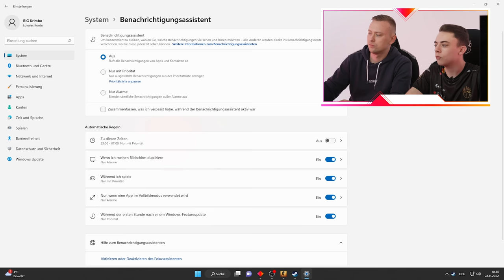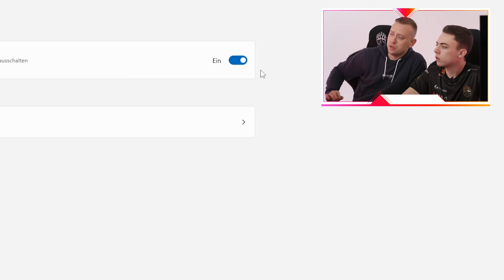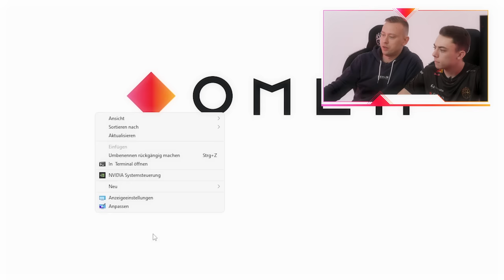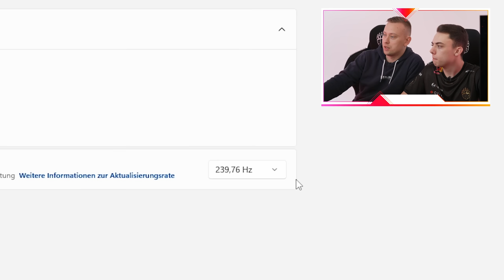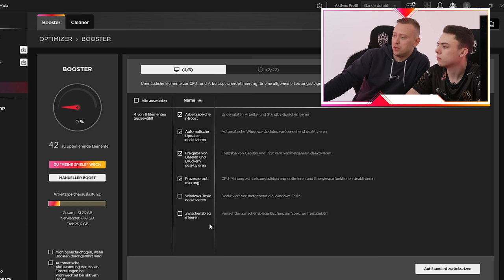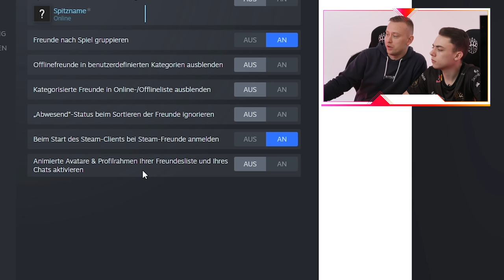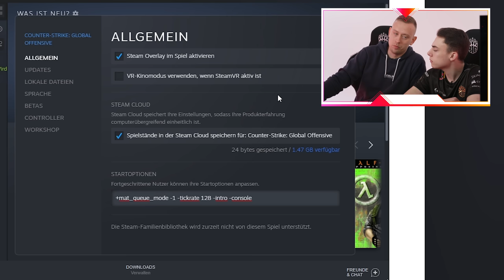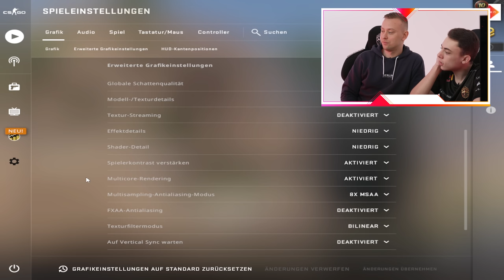MEHR FPS IN JEDEM SPIEL! | Basic Performance Boost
Heute zeigen euch unser CSGO Pro Karim 'Krimbo' Moussa und unser PC Optimierer Marc 'Se0rFPS' Hesse auf Karims OMEN 45L die besten und einfachsten Möglichkeiten mehr FPS und damit eine bessere Performance in jedem Spiel zu erreichen. Wenn ihr mehr Tipps und Tricks zur FPS Optimierung sehen wollt, schreibt: "Marc rette uns" in die Kommentare!